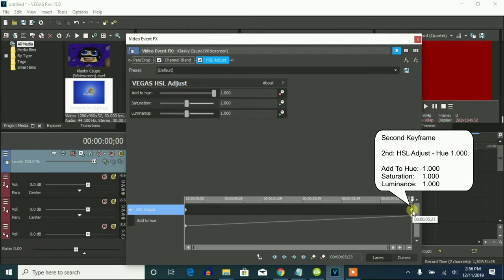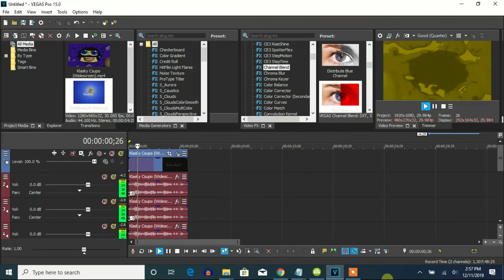How To Make HuE cYcLe OnLy On Vegas Pro (New Effect)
Made on ‎Thursday, ‎December ‎12, ‎2019, ‏‎2:49:29 pm to today on ‏‎‎Monday, ‎December ‎16, ‎2019, ‏‎12:46:37 am

Let's make a new effect called HuE cYcLe OnLy on Vegas Pro.